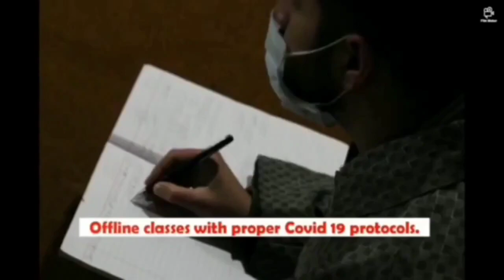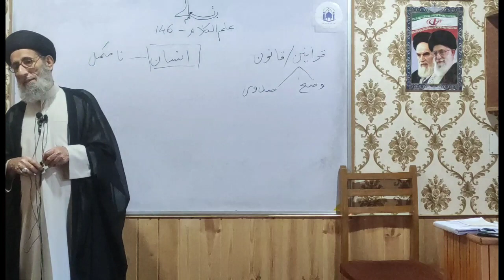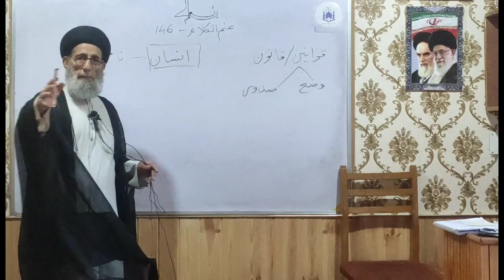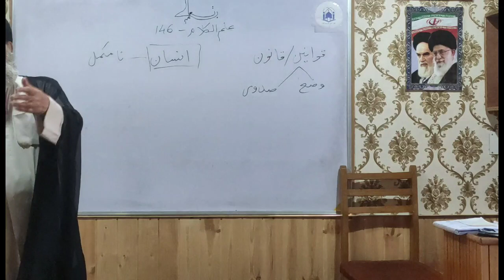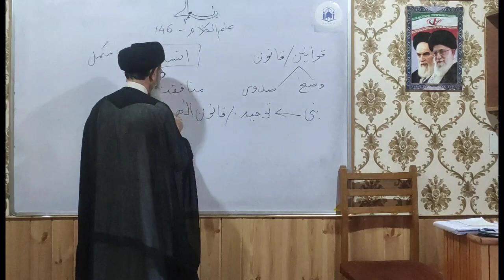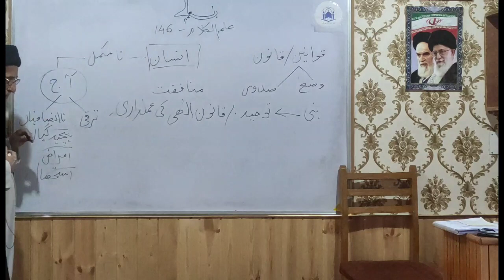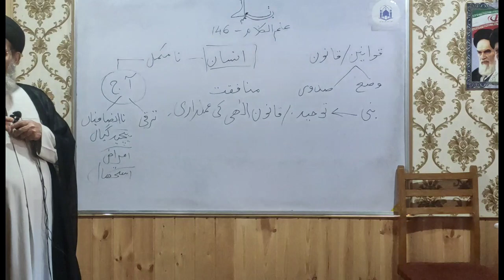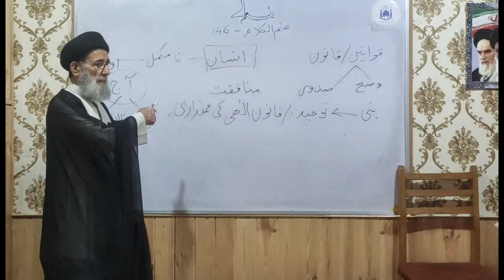Ilm ul Kalaam,Dars 146,The Prophets' Job